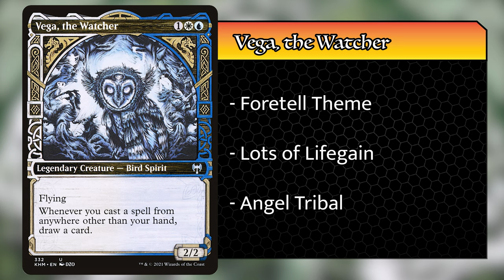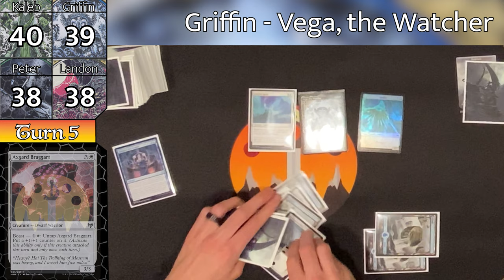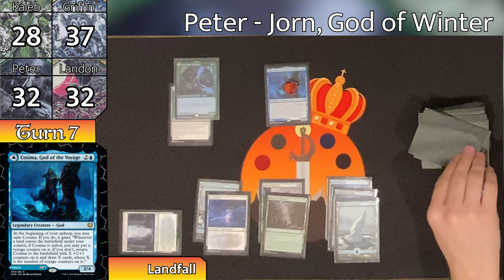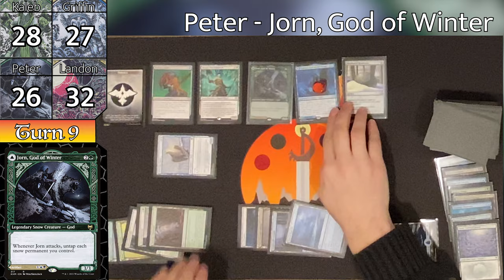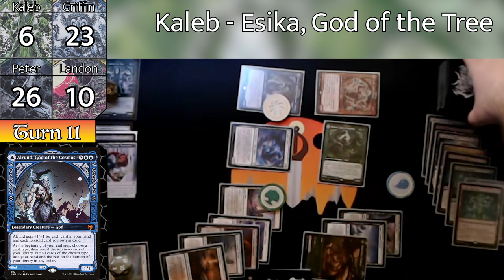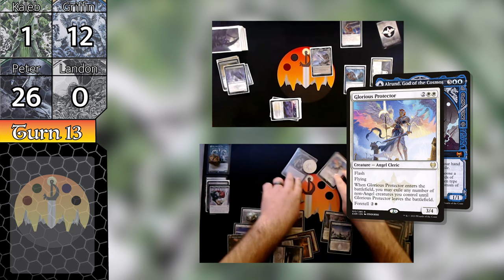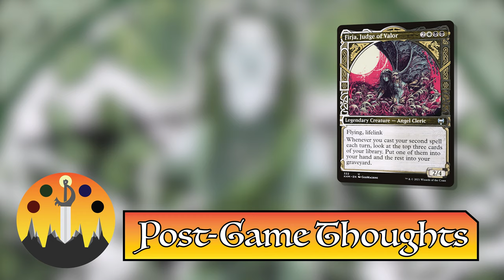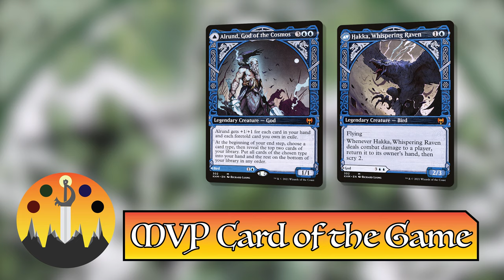Kaldheim Rematch - Jorn, Vega, Esika, Firja - Duel of the Peaks 2 #2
The Command Valley staff is back for another round of Kaldheim gameplay, playing the same commander with slightly adjusted decks based off of the last game.

Note that the deck techs linked are not the decks that we built for this gameplay, but the deck lists are.